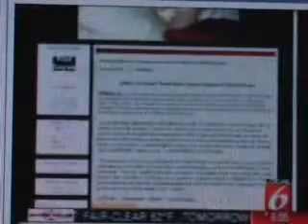MEMORIAL SERVICE. FOR CAYLEE ANTHONY... LEINARD PADILLA